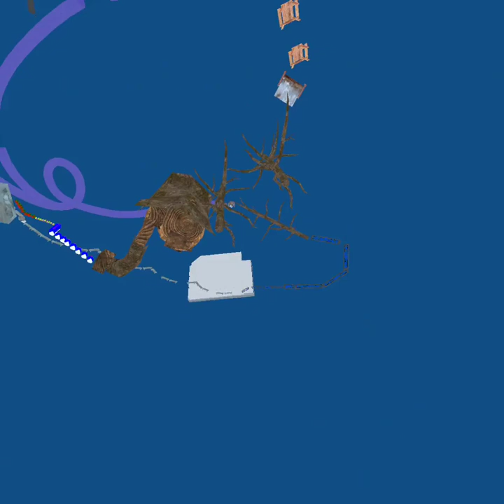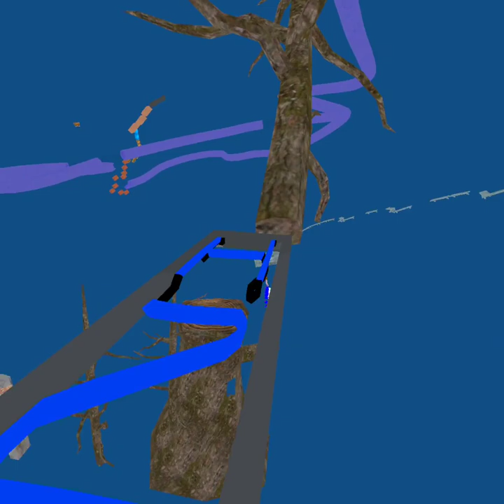Playing only up in omny tag. And I beat it😁.